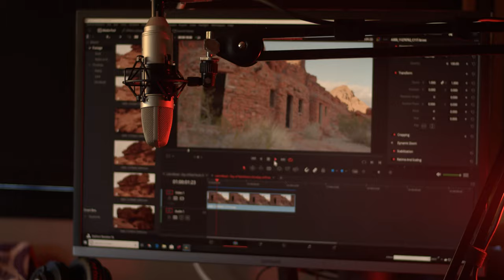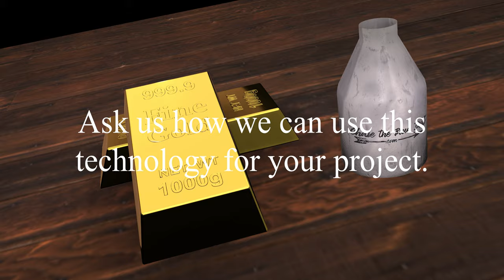VFX Composition - Gold Bars - Advanced 3D Modeling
This is a demonstration of 3D modeling that simulates several metallic objects. It contains several gold bars, a bottle with our logo, lots of well placed virtual lights, and camera movements.

If you like this, give us a shout. If you are interested in something like this for your project, let us know.

Equipment and Software Used:
* Panasonic AG-UX180 4K
* Atomos Shogun Flame
* Blackmagic Design DaVinci Resolve Studio
* Blackmagic Design Fusion VFX
* Blender
* Adobe Creative Cloud (Photoshop, After Effects, Premiere Pro, etc.)
* Power Sucking Computer with GeForce RTX 2080 and other accessories (We travel in an RV and we often run on solar and batteries. Big computer equals huge power drain.)
* Garmin Virb 360
* Flycam Galaxy Dual Arm & Vest with Redking Video Camera Stabilizer (FLCM-GLXY-RK) Professional Stabilization System
* GVM Camera Motorized Slider, 51" /120CM, Automatic Round Trip, Time Lapse, Panoramic Shooting, Video Capture, Consistent Speed, Slider Smooth and Stable, with Battery
* Boat load of these:
  * Lens
  * Tripods and monopods
  * Clamps
  * Lights - LED and Strobes
  * Backgrounds
  * Stands (Light and Mic Stands)
  * Mics

This content is copyrighted by Sonora Blue, LLC. In many of our videos, we have painstaking negotiated with various venues for permission to take video on their premises, and sometimes, this places certain restrictions on how this video is used. Occasionally, the venue requires compensation for taking videos. Although we produce most of the content in these videos, some content is licensed and purchased from third party providers. The point we are making is this: Although you can freely view this content online, it does not mean you can legally copy it and use it elsewhere. It takes a great deal of time, resources, work, and sometimes money to bring you this content through our various websites. Please, be respectful to everyone who was involved in producing this video, and enjoy it the way it was meant to be enjoyed.